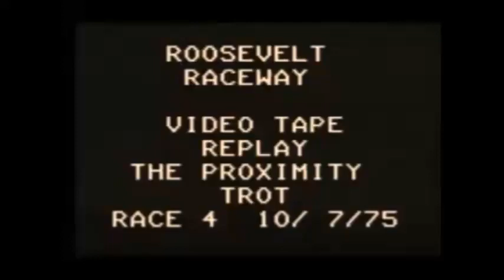1975 Roosevelt Raceway GARDEN PATH Charlie Clark Proximity Trot